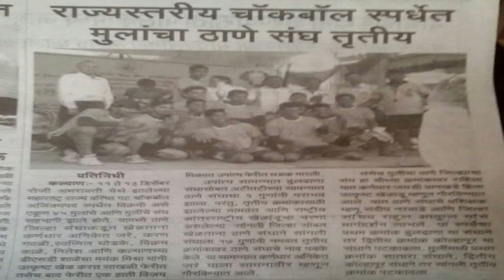SSTian Vikram Kale, Tchoukball Player, shares his journey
We extend our heartiest congratulations to Vikram on his great achievements and are gratified to have been a part of his journey to success. Wishing him all the very best for his future.